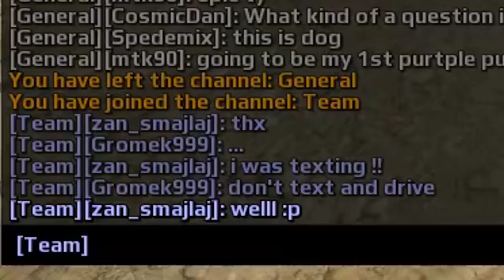SCORPION SLAM JAM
WABANG

Fun fact: I adopted two cute kittens, and they are adorable